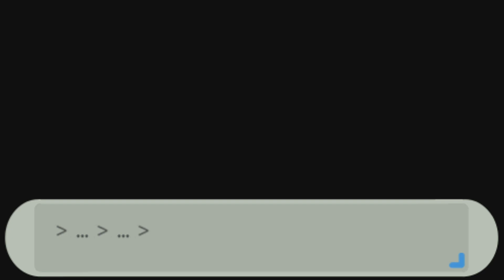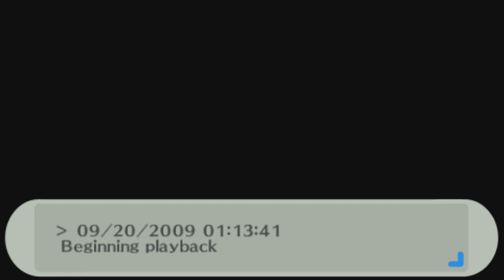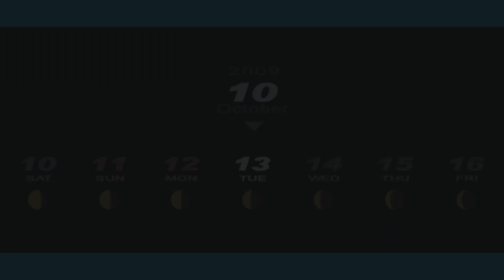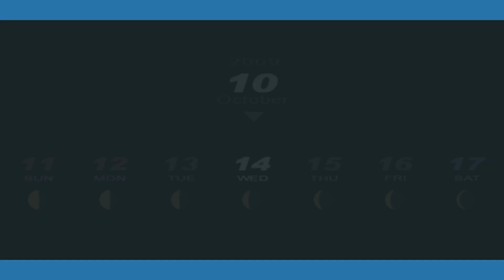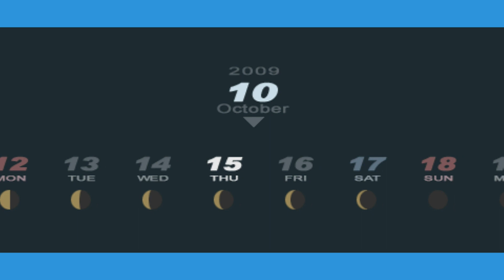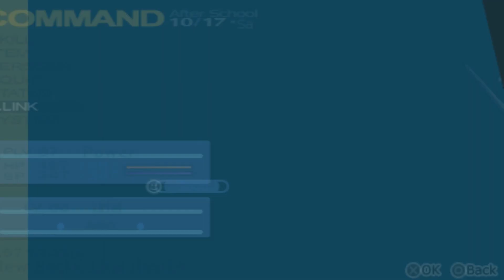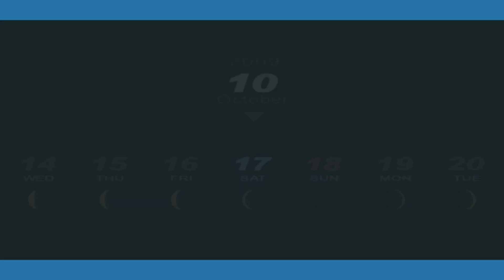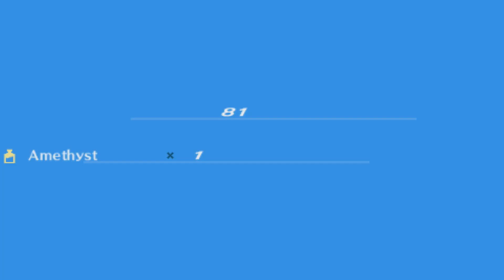TIP OF THE SPEAR - Persona 3 Portable Plus Episode 38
Check Notelu's channel and support his work: @Notelu
Check out the Podcast channel: @CaVePod